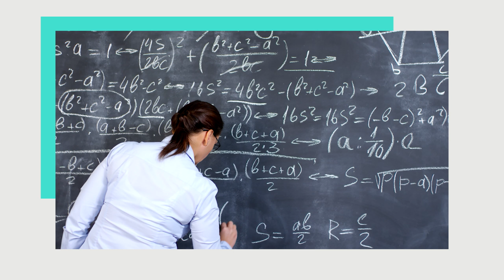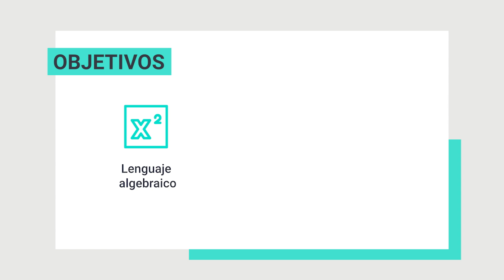Álgebra A (62): Cátedra A: Escayola: Presentación de la materia